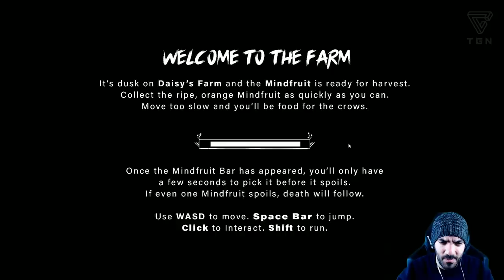LA GRANJA DEL TERROR DE DAISY | ITOWN - TGN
La granja terrorífica de Daisy!! Demo del juego que aún no salió pero que hoy iTown nos lo trae para empezar a disfrutarlo.